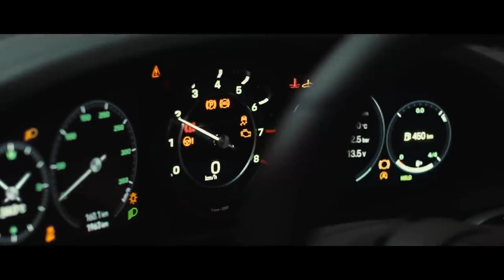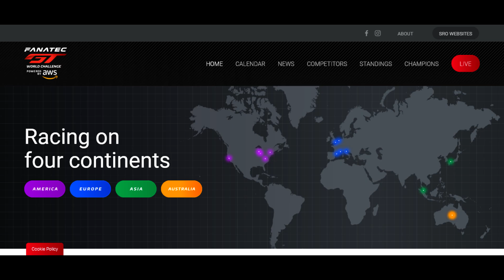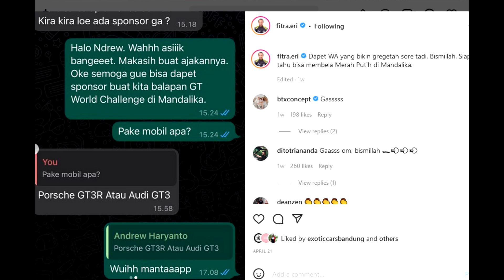Porsche 911 baru, Corvette ELECTRIC, dan Fitra Eri | ECSB The News Indonesia Eps. 3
Dalam THE NEWS minggu ini: Porsche baru, Corvette AWD, dan berita 177cm.